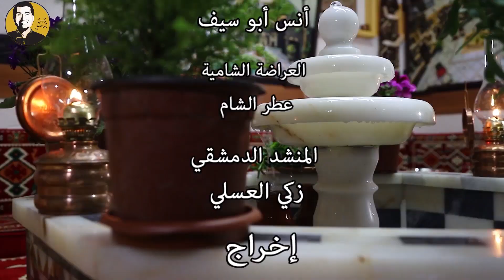شيف أبو عمر - زارنا ضيف غالي علينا وانتو كمان زورونا لانكون كمان غالين مطعمنا البيت الدمشقي بيتكم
ஓــــــــــــــــــــــــــــــــــــــــــــــــــــــــــــــــــــــــــــــــــஓ

مطبخ ومطعم البيت الدمشقي الشيف ابو عمر خادم الاوادم

افضل الفيديوهات لوصفات الطعام و الطبخ الشرقي على مواقع السوشيال ميديا متميزة بوصفات خاصة  بايدي الشيف ابو عمر

 ஓــــــــــــــــــــــــــــــــــــــــــــــــــــــــــــــــــــــــــــــــــஓ

عنوان مطعم البيت الدمشقي :
Ali Kuşçu Mahallesi, Eski Şifahane Sk. No:1, 34083 Fatih/İstanbul

عند الكازية / الفاتح / خلف جامع الفاتح 🕌
العنوان على خرائط جوجل :
 ஓــــــــــــــــــــــــــــــــــــــــــــــــــــــــــــــــــــــــــــــــــஓ

 ஓــــــــــــــــــــــــــــــــــــــــــــــــــــــــــــــــــــــــــــــــــஓ